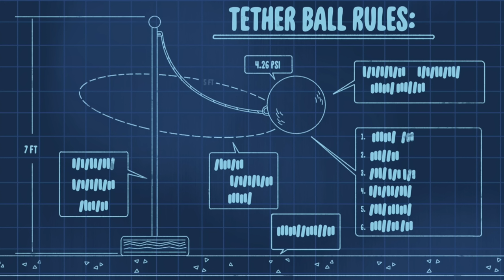The Powerpuff Girls Must Resist The Ice Cream | Cartoon Network